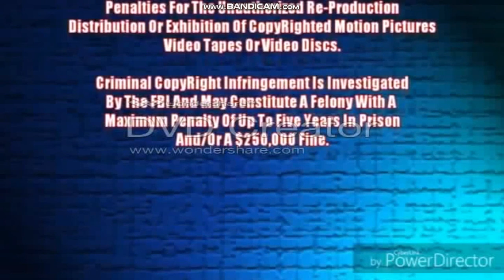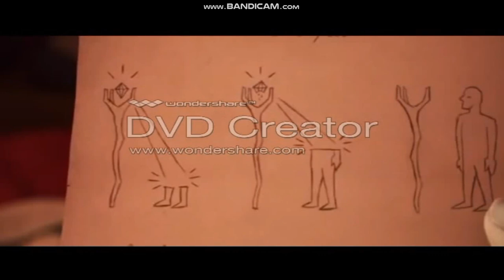Opening To March Of The Wooden Soldiers HomeMade 2019 DVD (Part 1)